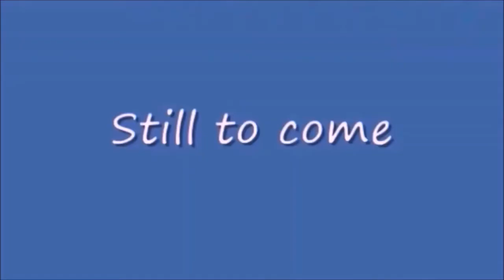Monday Night Mayhem 430